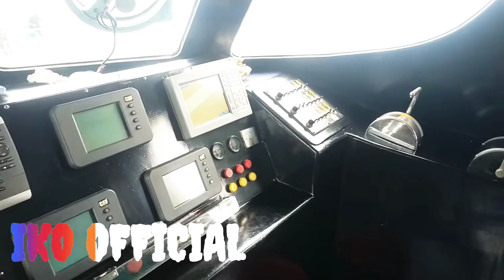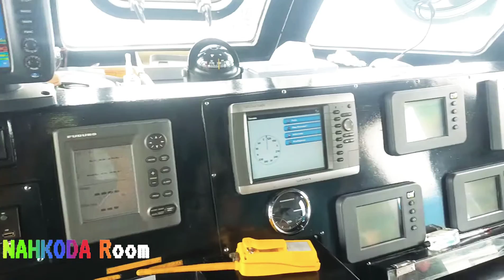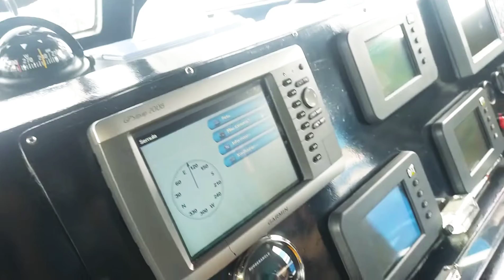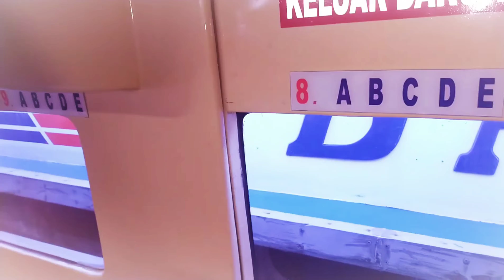KAPAL TERCEPAT MV BATAM JET 3 KAPAL PENUMPANG SERASA NAIK KAPAL YACKT IKO BATAM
KAPAL MV.BATAM JET[kapal penumpang serasa naek kapal YACKt]wkwkwkKAPAL MV.BATAM JET[kapal penumpang serasa naek kapal YACKt]wkwkwkKAPAL MV.BATAM JET[kapal penumpang serasa naek kapal YACKt]wkwkwk